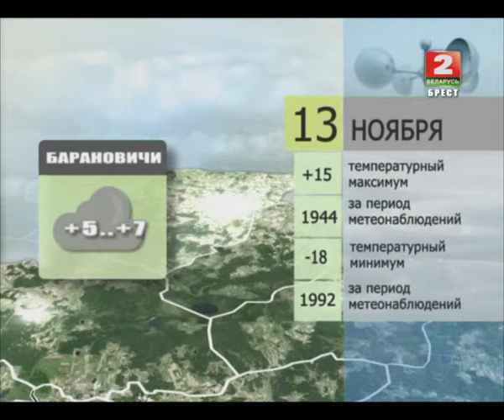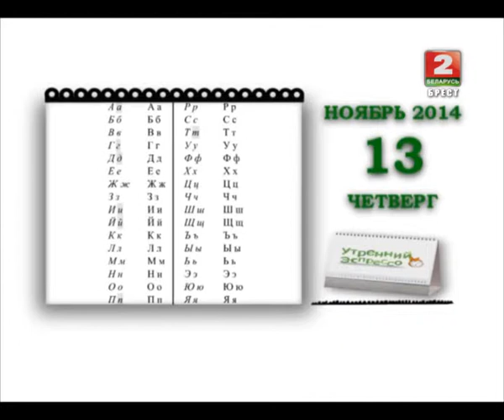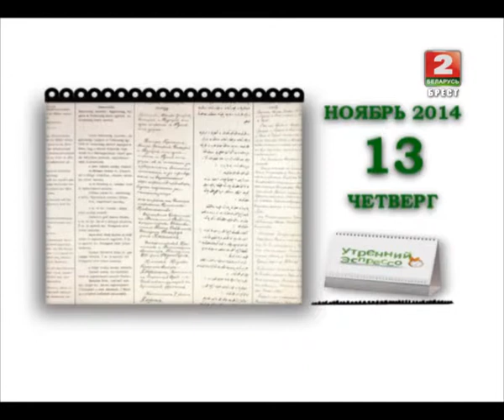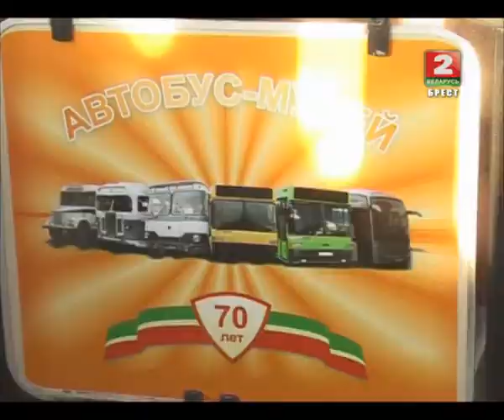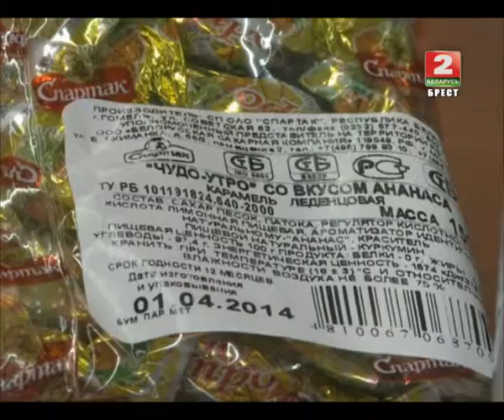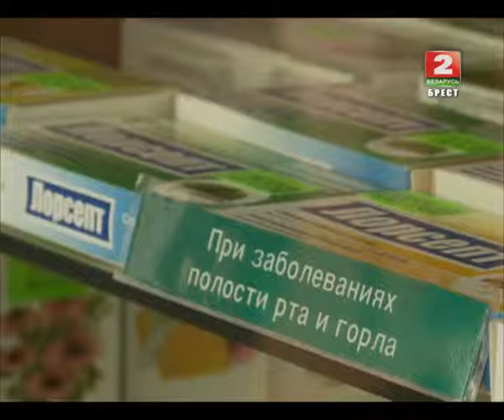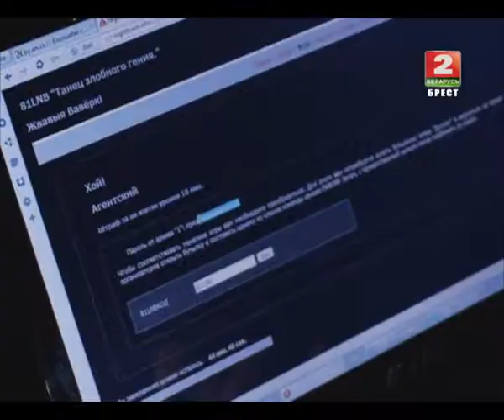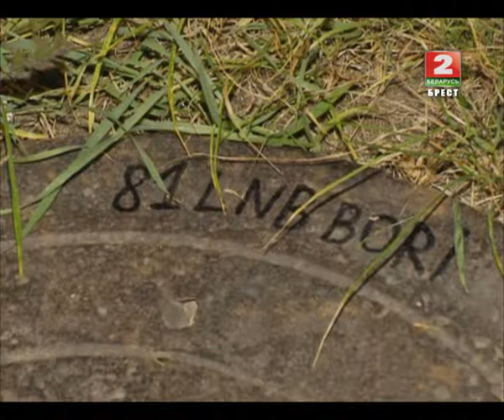Утренний эспрессо 13-11-14